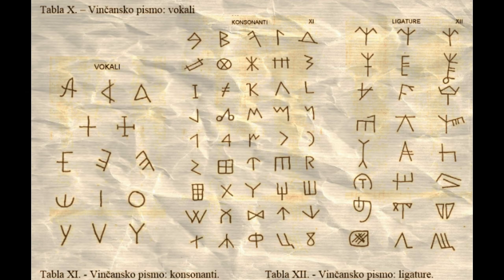Vinča i Kvantni um